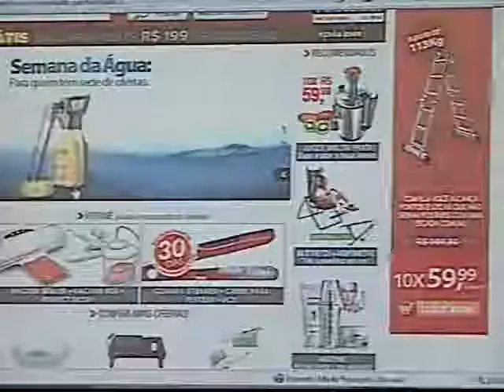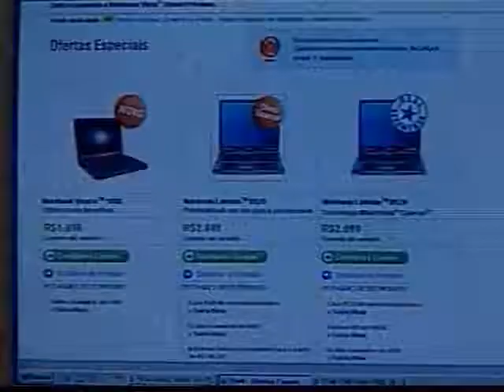NOTICIA DO DIA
idosos acessam cada vez mais a internet